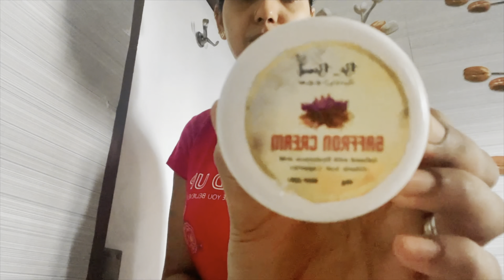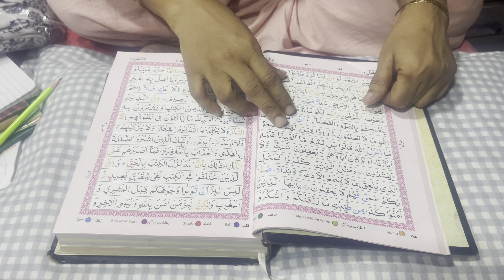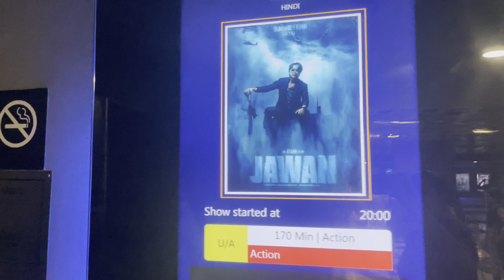Meri Zindagi ka Ek Din☝️My Morning SKINCARE Routine💁🏻‍♀️London aur India k life me kya alag hai🫣